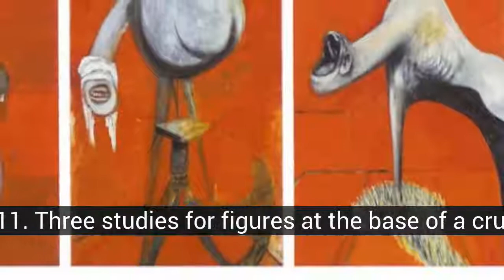The most terrifying paintings in history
List about the most terrifying paintings in history

Art tends to represent beauty, although many geniuses of painting did not dislike ugliness. This is reflected in some works of famous painters, capable of giving us goose bumps because of the explicitness of their stark painting or their burden of psychological terror. Suggestions are welcome.

In this list about the most terrifying paintings in history you can find:
16. 'Hope, I', Gustav Klimt (1903)
15. 'Brain Salad Surgery', HR Giger (1973)
14. 'Frieze of Beethoven', Gustav Klimt (1902)
13. 'Salomé receives the head of Juan the Baptist', Caravaggio (1609)
12. 'Figure with meat', Francis Bacon (1954)
11. 'Three studies for figures at the base of a crucifixion', Francis Bacon (1944)
10. 'Lovers', Rene Magritte (1928)
9. 'The deterioration of the mind through matter', Otto Rapp
8. 'Untitled # 140', Cindy Sherman (1985)
7. 'A few piquetitos', Frida Kahlo (1935)
6. 'The disasters of war', Francisco de Goya (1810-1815)
'Judit and Holofernes', Caravaggio (1599)
'Medusa', Peter Paul Rubens (1618)
'Saturn devouring a son', Francisco de Goya (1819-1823)
'The egg', Alfred Kubin (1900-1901)
'The face of the war', Salvador Dalí (1940)

16. 'Hope, I', Gustav Klimt (1903)
Klimt painted two paintings with the title of 'Hope', in Spanish translated as 'Esperanza', in which pregnant women (who represent purity and life) are linked to skulls and beings that we can associate with death. The contrast is more than evident. Suggested by Favorite.

15. 'Brain Salad Surgery', HR Giger (1973)
Giger was one of the greatest plastic artists of the 20th century, capable of creating a clearly recognizable world of his own that terrifies and fascinates equally.

14. 'Frieze of Beethoven', Gustav Klimt (1902)
The picture shows typhoon, the most fearsome monster in Greek mythology, as well as representations of illness, madness and death (to the left), and the absence of chastity, voluptuousness and excess (to the right) ).

13. 'Salomé receives the head of Juan the Baptist', Caravaggio (1609)
This biblical episode of Salome asking for the head of the saint who baptized Christ must have attracted much attention from Caravaggio, because he represented it in different ways.

12. 'Figure with meat', Francis Bacon (1954)
The image refers to the portrait of Pope Innocent X of Velázquez.

11. 'Three studies for figures at the base of a crucifixion', Francis Bacon (1944)
Obsessed with religious painting and iconography, the artist tried at first to paint a large scene of the crucifixion, but never did. This triptych is considered his first work of maturity.

10. 'Lovers', Rene Magritte (1928)
The work shows two individuals fused in a hug kissing with veils on their faces. It seems that, disguised for Halloween, they would have decided that, if they do not see, then nobody sees them.

9. 'The deterioration of the mind through matter', Otto Rapp
Otto Rapp is an Austrian artist born in 1944. This particular work does not seem like the kind of painting that our grandmothers would have put in the dining room next to a picture of the Sacred Heart. Rabidly ugly and deranged, he clearly sees the influence of Dalí.

8. 'Untitled # 140', Cindy Sherman (1985)
Most of his works are scary but this, possibly, is the most overwhelming.

7. 'A few piquetitos', Frida Kahlo (1935)
The news of a man who stabbed a woman for jealousy and who before the judge declared: 'But if I did not give him more than a few piquetitos' [piquetitos = stabbing] he inspired this sadistic work of the Mexican Frida Kahlo.

6. 'The disasters of war', Francisco de Goya (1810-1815)
Goya witnessed first hand some of the atrocities that were committed as in any war and portrayed them with all their harshness. There are no images in these images of heroism, patriotic glorification, manichaeism or other naiveties in which someone could fall.